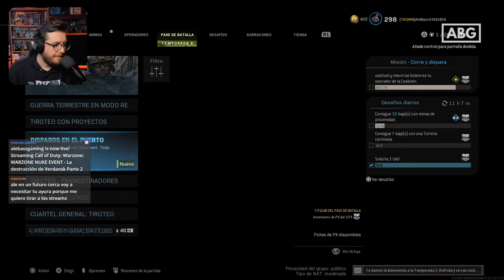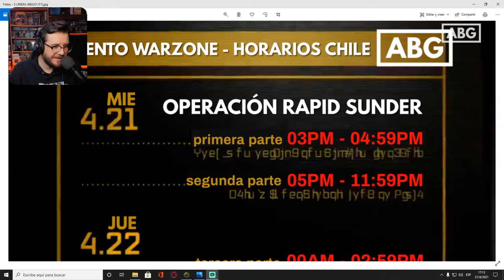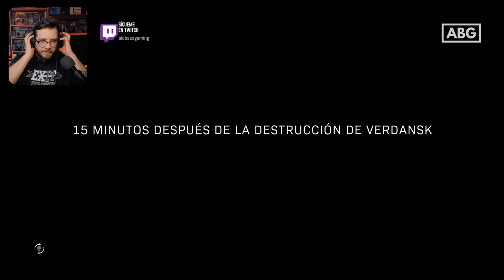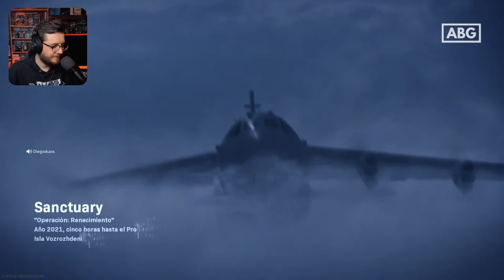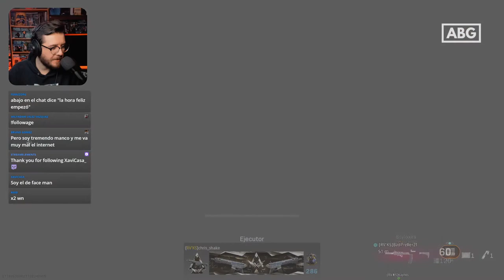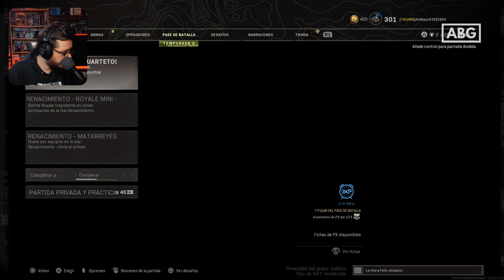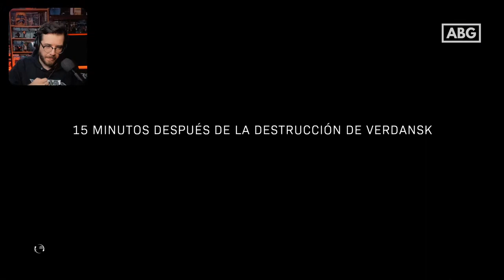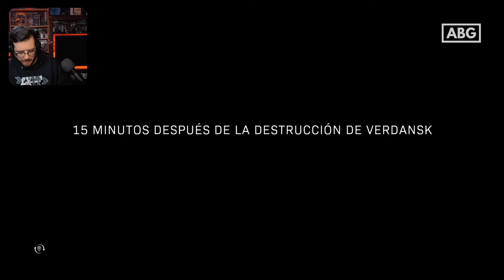WARZONE NUKE EVENT - La destrucción de Verdansk Parte 2?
Hola a todos! Soy AleBass, bienvenido al canal.

Streams de ABG de Lunes a Sábado 9:00PM (CHILE) a través de